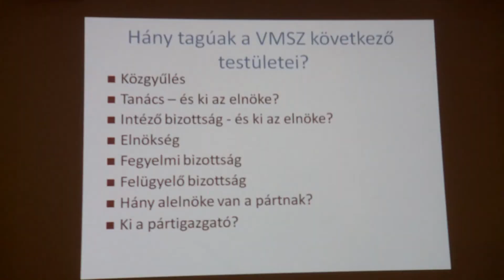2022.02.27. A fiatal felnőttek is szavazhatnak!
Tudásbővítést szorgalmazó előadást tartottak az adai Ifjúsági Konferencián. A rendezvény központi témája a jelenlegi vajdasági aktuálpolitika volt.